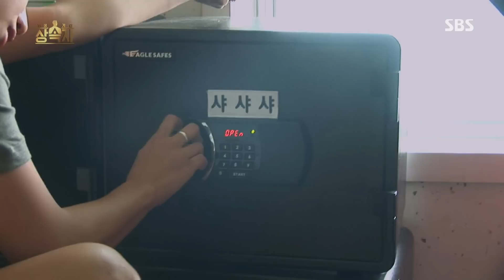밖에서 노숙하며 밤새 구슬을 꿰려하는 샤샤샤 ‘억척 여왕’ @인생게임-상속자 2회 20160724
인생게임 - 상속자 2회 20160724 SBS

ID 샤샤샤는 잠을 자지 않고 집 밖에서 부업을 하는 억척스러운 모습을 선보였다.